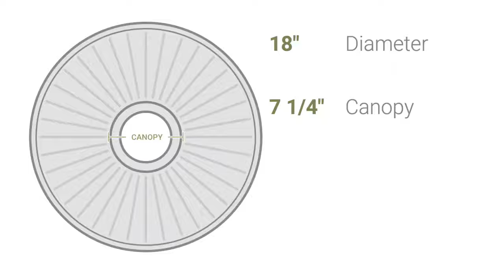Ekena Millwork CM18RO 18"OD x 3 1/2"ID x 1 1/2"P Rose Ceiling Medallion (Fits Canopies up to 7 1/4")